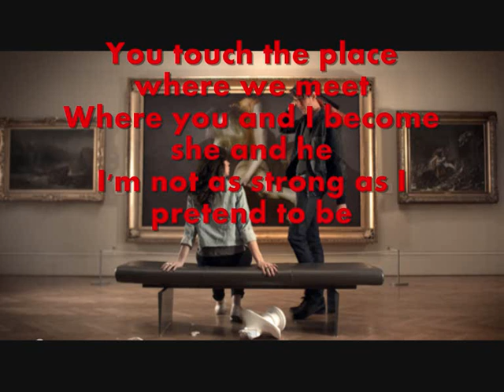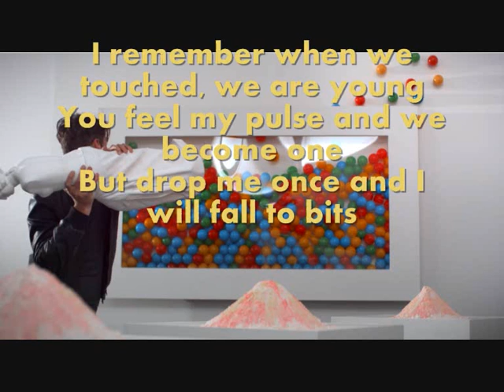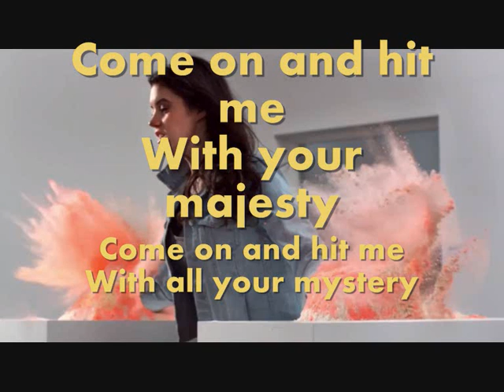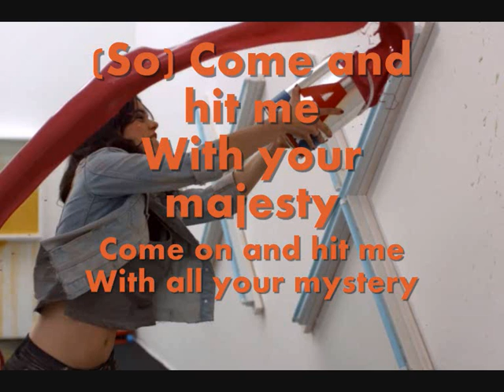Suede - Hit Me Lyrics